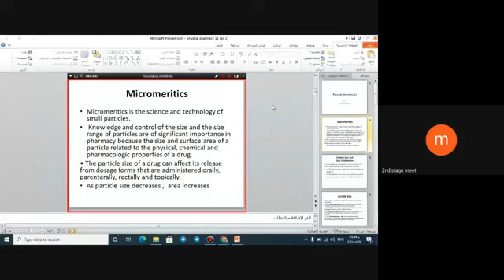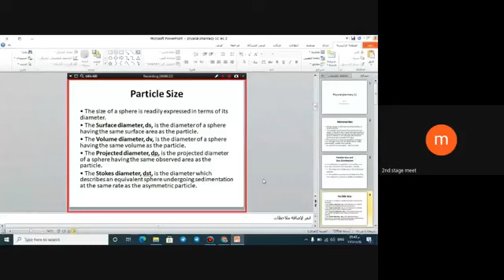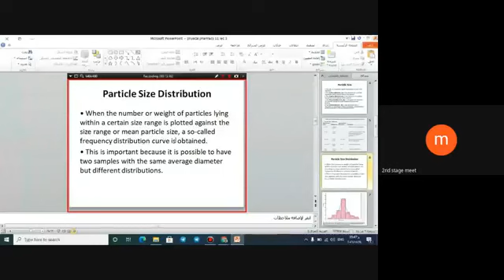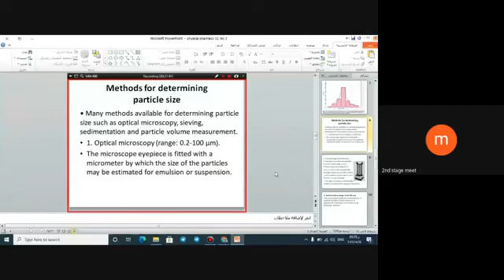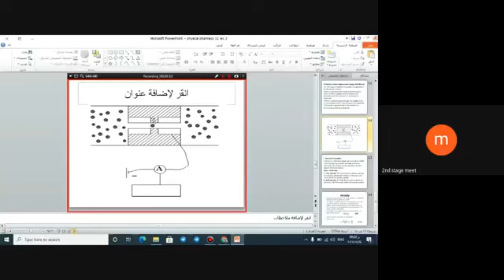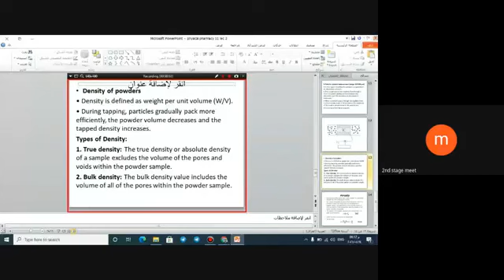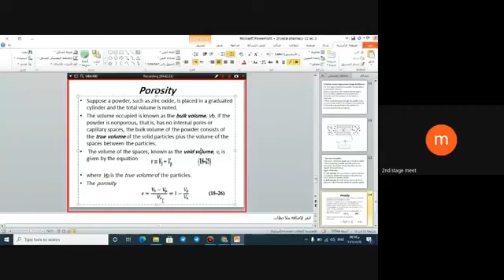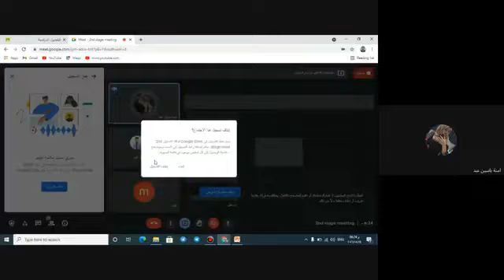فيزياء المحاضره الاخيره 🥳